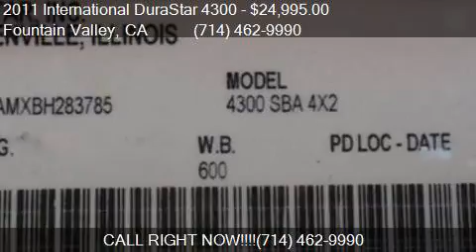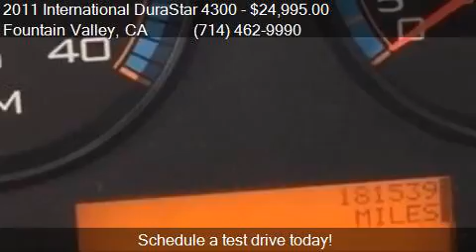2011 International DuraStar 4300 for sale in Fountain Valle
This 2011 International DuraStar 4300  is for sale in Fountain Valley, CA 92708 at FAM Vans.

Engine: 7.6L L6 Diesel
Transmission: Automatic -
Color: Yellow
Mileage: 181539
Contact Fam Vans 10870 Kalama River Ave Fountain Valley, CA 92708 to test drive this 2011 International DuraStar 4300  today.